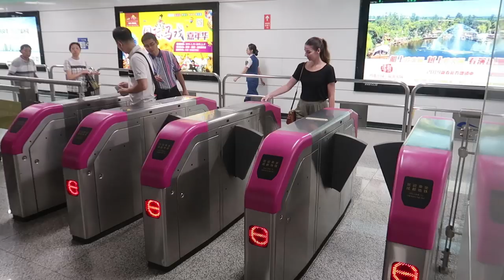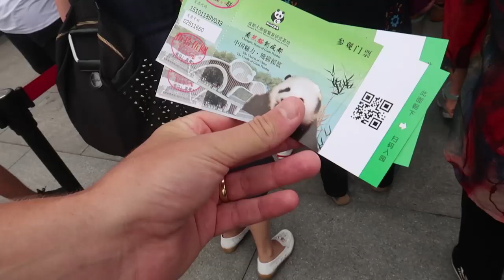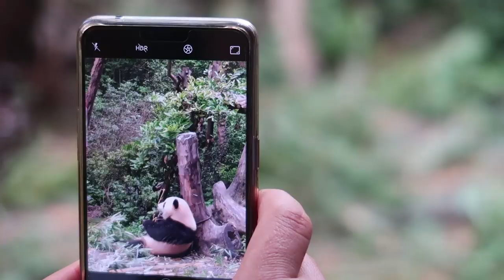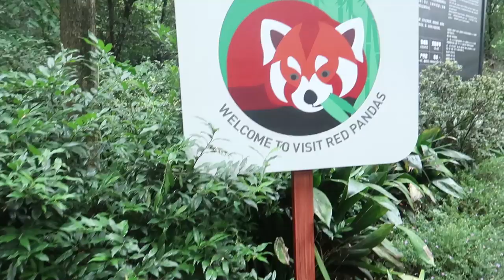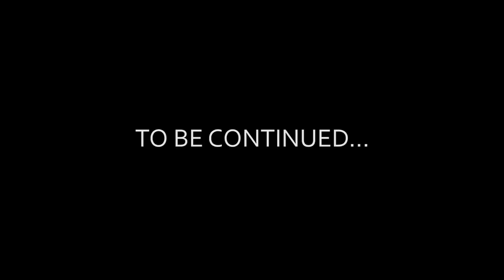Giant Panda Breeding Research Base (BEST DAY EVER!) Chengdu | China Travel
Today we had the BEST DAY visiting The Giant Panda Breeding Research Base in Chengdu, China.

The pandas were SO CUTE. We got to see giant pandas as well as red pandas!

More information on the center (it's research and conservation) can be found